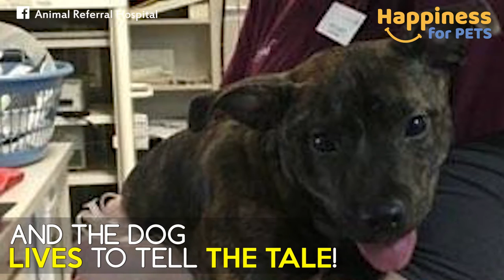This dog literally ate a knife